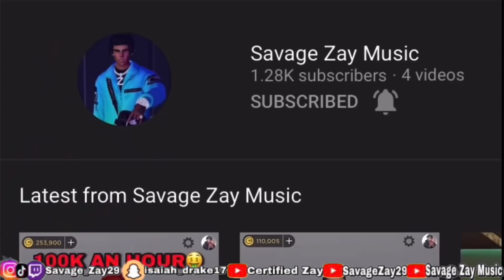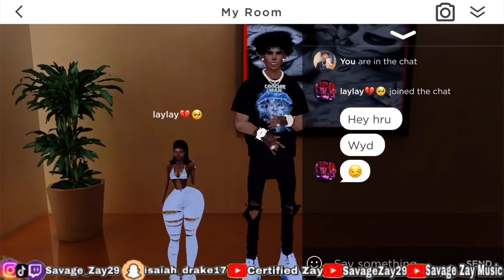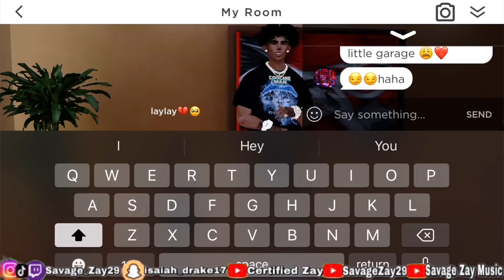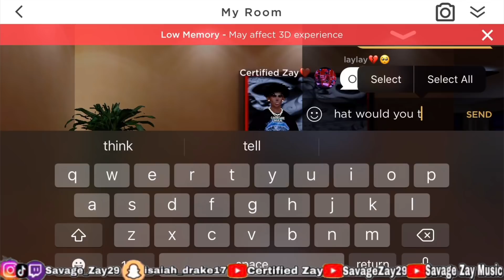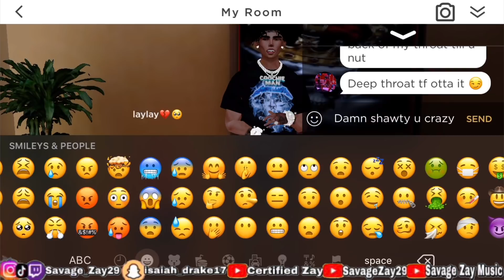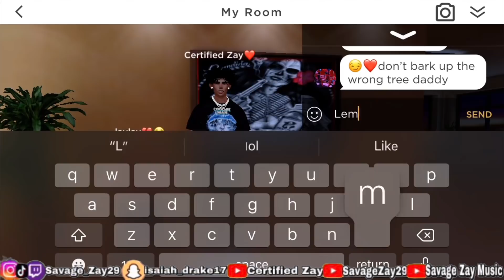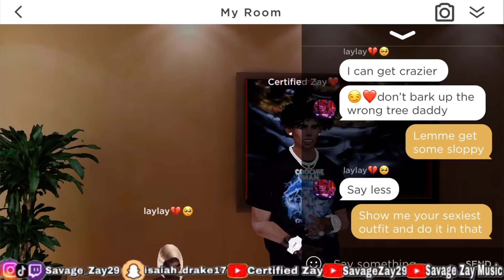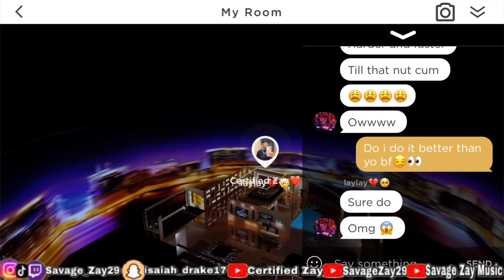SHE CHEATED ON HER BOYFRIEND FAST ON IMVU *CRAZY*